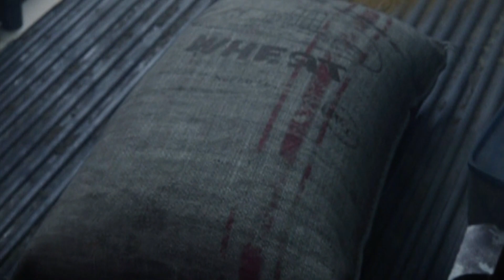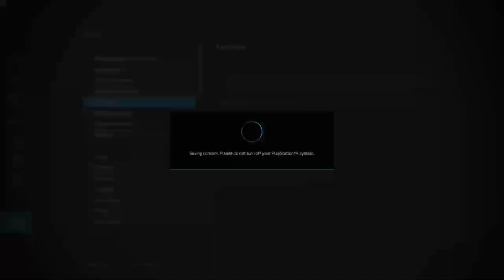Farming Simulator 22 [Full Game | No Commentary] PS4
Farming Simulator 22 Full Game Walkthrough No Commentary 1080p 60fps played on the PlayStation 4

Completed the game by trying to figure out what to do got bored and goofed around until I got bored and lost interest. I don't get why Farming Simulator 22 exists. Is this type of game supposed to be fun for anyone? I don't get it. Without a real tutorial you have no idea what you're supposed to be doing. The only reason I played this game was because it was a free PS game for the month of October 2023. I wouldn't have wasted money on this otherwise. Unless you LOVE farming in real life this game is for you but for anyone else like me don't waste your time. Hope you enjoyed this video.